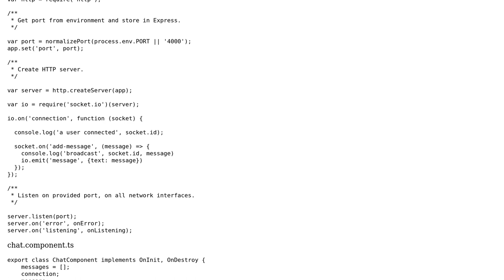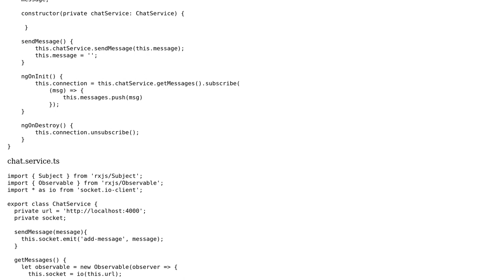Socket.io with Angular 2 Event fires twice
With thanks & praise to God, and with thanks to the many people who have made this project possible! You are responsible for your own actions.